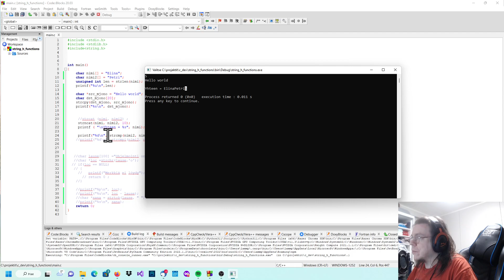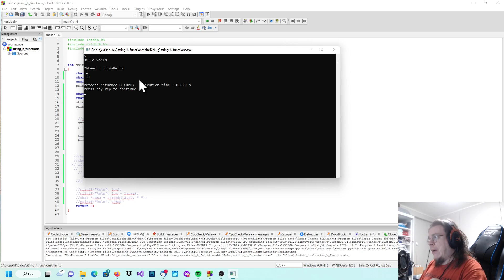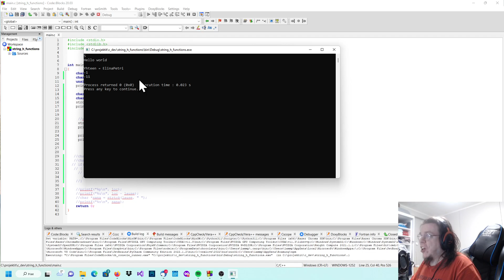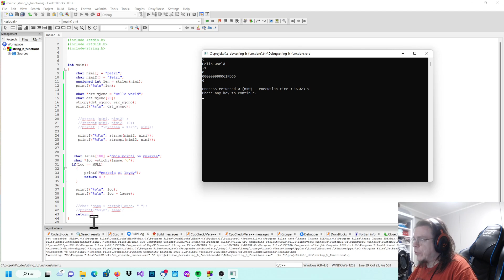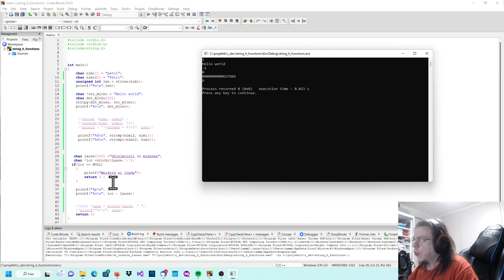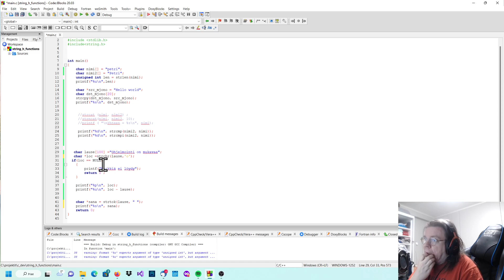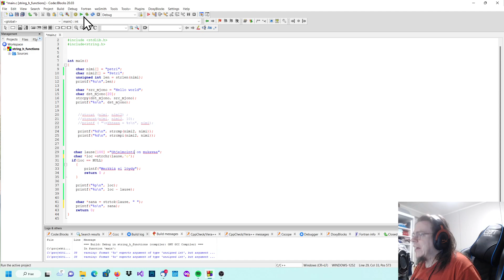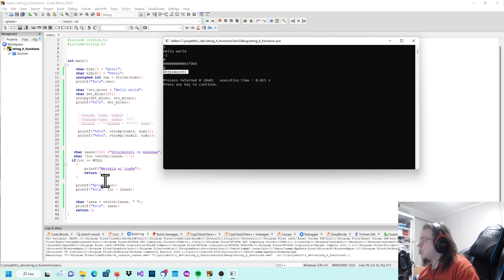40. C-kielen perusteet: Merkkijonojen muokkaus string.h kirjastolla osa 2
Jatkoa edellisestä videosta. Esittelen aiheesta koodiesimerkkejä